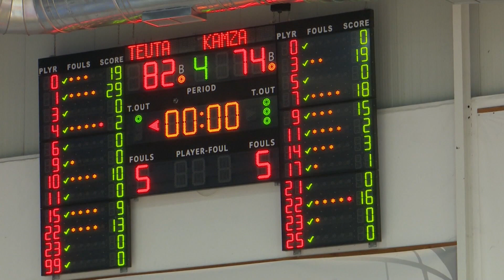Teuta Basket fiton Kupën e Shqipërisë për sezonin 2022-2023, mposhti në finale Kamza Basket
Teuta në basketboll për meshkuj fitoi Kupën e Shqipërisë. “Djemtë e Detit”, mposhtën me shifrat 82-74 ekipin e Kamzës.

Nën drejtimin e trajnerit Melzin Lazimi dhe zv.trajnerit Besi Dervishi, Teuta vazhdon të fitojë trofe të rëndësishëm.

Një tjetër sukses, që konfirmon punën e shkëlqyer të bërë edhe nga shefi i klubit shumësportësh Teuta, Kreshnik Leka, që po i sjell Durrësit trofe të rëndësishëm në çdo sport.